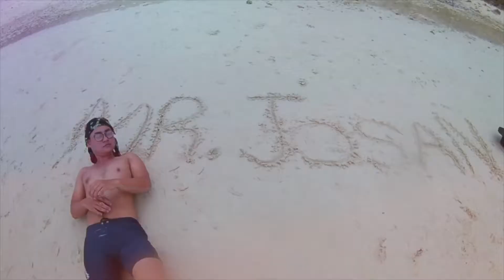Welcome to Pattaya Koh Larn.🇹🇭🇹🇭🇹🇭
Video BY:Mrjosa